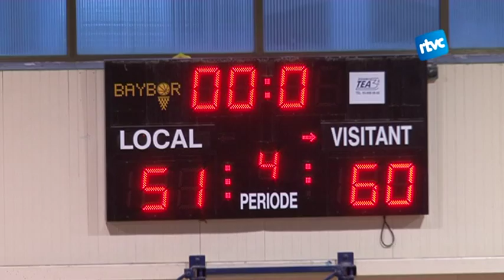Inici dur de temporada pel Bàsquet Cardedeu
Després de dos ascensos consecutius, el sènior masculí del Club Basquet Cardedeu està disputant aquesta temporada la primera catalana. Aquest diumenge han jugat el seu cinquè partit d’aquesta competició al pavelló municipal de Cardedeu, un matx que finalment ha acabat en mans de l’Olot, l’equip visitant.